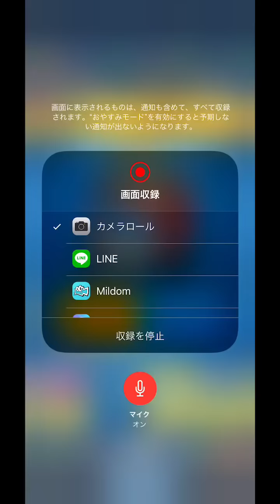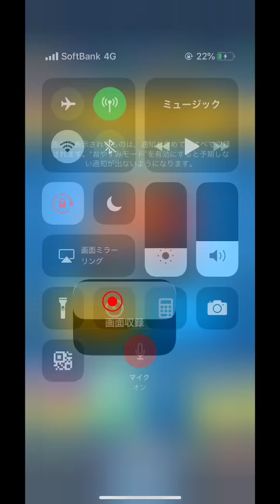【クラロワ】波状攻撃親衛隊デッキがじわじわ時代来てる件。